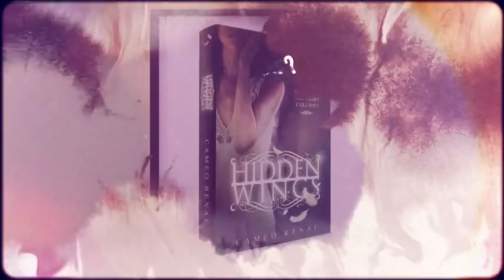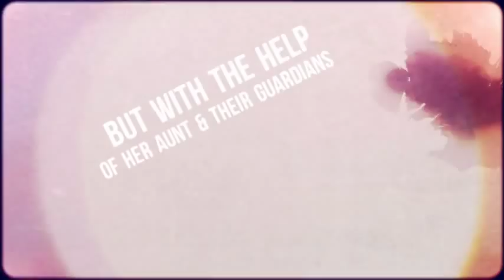Hidden Wings - By Cameo Renae (Unofficial Trailer)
Hidden Wings by Cameo Renae
(Book 1 - Hidden Wings Series)

Publish Date: January 18, 2013
By: Crushing Hearts and Black Butterfly Publishing

Cover Design: Regina Wamba of Mae I Design and Photography

***UNOFFICIAL Fan-Made Trailer for Hidden Wings : Do not own rights to music and all images.